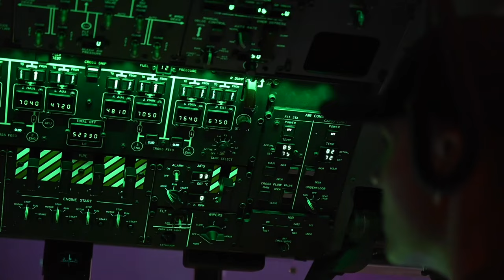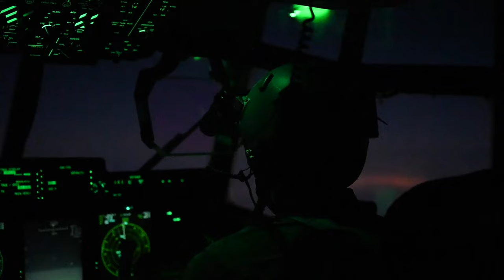9th ESOS | MC-130J Commando II to Perform Combat Airdrops Over the CENTCOM (B-Roll)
Aircrew members assigned to the 9th Expeditionary Special Operations Squadron operate an MC-130J Commando II to perform combat airdrops above the U.S. Central Command area of responsibility, Nov. 30, 2021.

Aircrew members assigned to the 9th Expeditionary Special Operations Squadron operate an MC-130J Commando II to perform combat airdrops above the U.S. Central Command area of responsibility, Jan. 29, 2022. The MC-130J provides infiltration, exfiltration and resupply of special operations forces and equipment in hostile or denied territory. Secondary missions include psychological operations, and helicopter and vertical lift air refueling. (U.S. Air Force video by Staff Sgt. Jerreht Harris)

U.S. Air Force aircrew assigned to the 9th Expeditionary Special Operations Squadron operate an MC-130J Commando II to transport cargo and personnel throughout the U.S. Central Command area of responsibility, Nov. 18, 2021. The MC-130J provides infiltration, exfiltration and resupply of special operations forces and equipment in hostile or denied territory. Secondary missions include psychological operations, and helicopter and vertical lift air refueling. (U.S. Air Force video by Staff Sgt. Jerreht Harris)

9th ESOS conducts airdrop above CENTCOM (B-Roll)
(UNDISCLOSED LOCATION)
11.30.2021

 The MC-130J provides infiltration, exfiltration and resupply of special operations forces and equipment in hostile or denied territory. Secondary missions include psychological operations, and helicopter and vertical lift air refueling. (U.S. Air Force video by Staff Sgt. Frank Rohrig)

Film Credits: Video by Staff Sgt. Frank Rohrig | Video by Staff Sgt. Jerreht Harris